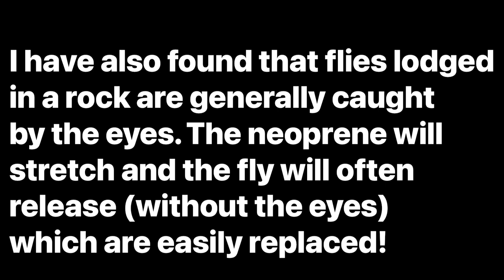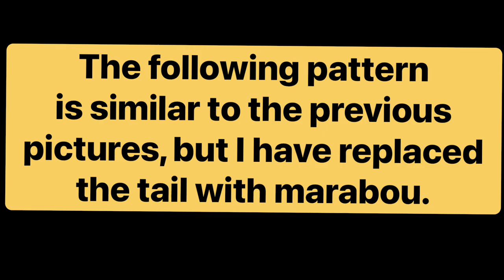Mike Corrigan's Baitfish with the Material List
Mike Corrigan's Baitfish video is more about a technique on how to hold eyes to the shank. It is a generic baitfish pattern Mike uses mainly for Channel Catfish.  Check out the material list below and tie this pattern with Mike today.

Material List:

Thread: 6/0 Color to match
Hook: #4 Saltwater
Dubbing: 2- Color's' of rabbit that has been blended with flash
Tail: Marabou or Stress Ball Frond
Eyes: ""Riendeau Ringer,"" Plus Dumbbell Eyes